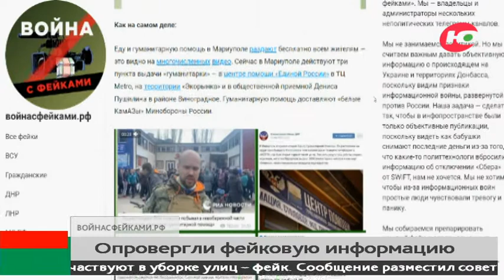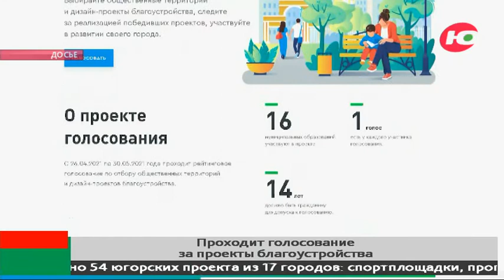Новости 19.04.2022 13:00